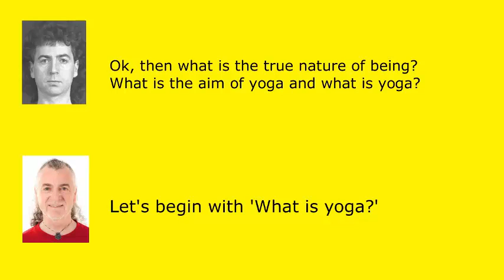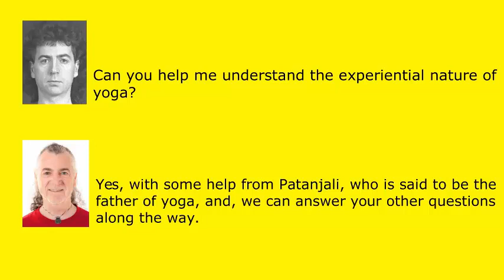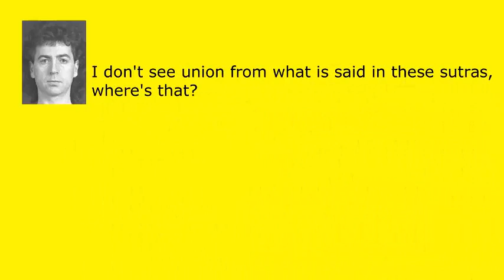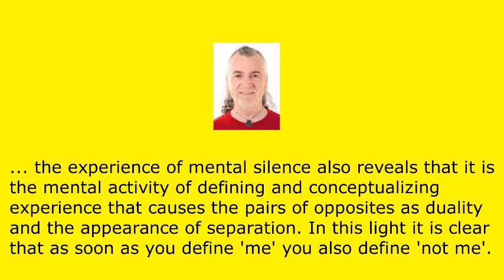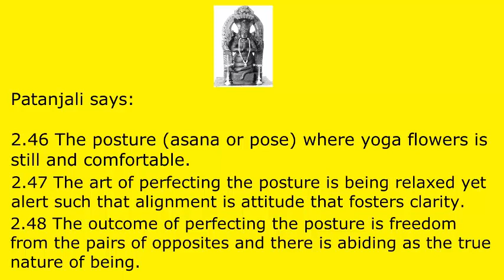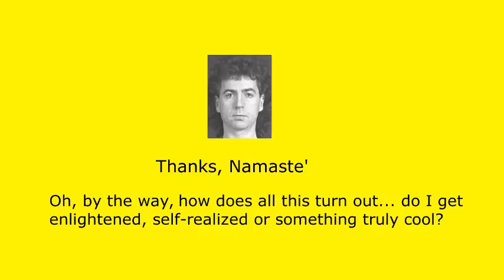Yoga with James Traverse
The premise of this video is "After 40 years of being involved with yoga what would I now say to my younger self?'